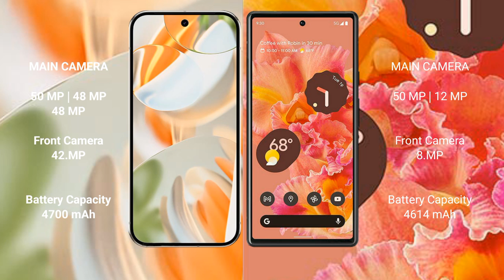Google Pixel 9 Pro vs Google Pixel 6 Review